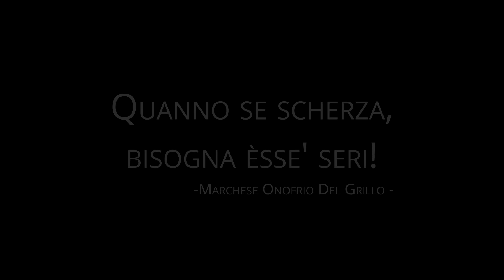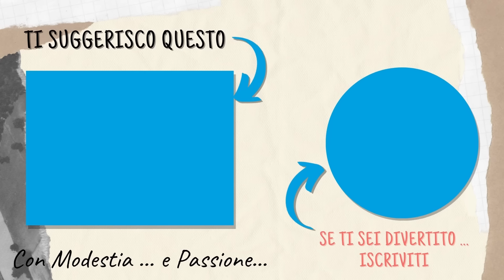La beffa della Dreadnought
Questa storia è un po' una chicca che in pochi conoscono.
Un gruppo di studenti che riesce a organizzare uno scherzo incredibile alla Royal Navy.

Una storia forse di altri tempi.